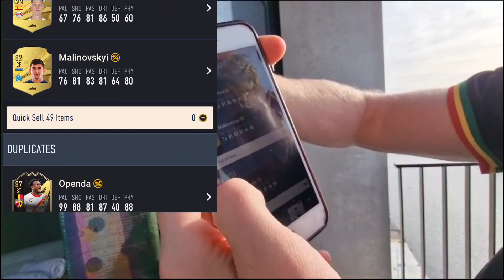I Opened The 82x100 Pack in AMSTERDAM AND GOT THIS!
What did you get in your 82x100!?